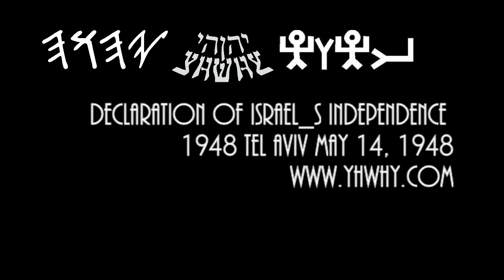Declaration of Israels Independence 1948 Tel Aviv May 14, 1948 www YHWHY com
ERETZ-ISRAEL (the Land of Israel) was the birthplace of the Jewish people. Here their spiritual, religious and political identity was shaped. Here they first attained to statehood, created cultural values of national and universal significance and gave to the world the eternal Book of Books.

    After being forcibly exiled from their land, the people kept faith with it throughout their Dispersion and never ceased to pray and hope for their return to it and for the restoration in it of their political freedom.

    Impelled by this historic and traditional attachment, Jews strove in every successive generation to re-establish themselves in their ancient homeland. In recent decades they returned in their masses. Pioneers, ma'pilim (immigrants coming to Eretz-Israel in defiance of restrictive legislation) and defenders, they made deserts bloom, revived the Hebrew language, built villages and towns, and created a thriving community controlling its own economy and culture, loving peace but knowing how to defend itself, bringing the blessings of progress to all the country's inhabitants, and aspiring towards independent nationhood.

    In the year 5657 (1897), at the summons of the spiritual father of the Jewish State, Theodore Herzl, the First Zionist Congress convened and proclaimed the right of the Jewish people to national rebirth in its own country.

    This right was recognized in the Balfour Declaration of the 2nd November, 1917, and re-affirmed in the Mandate of the League of Nations which, in particular, gave international sanction to the historic connection between the Jewish people and Eretz-Israel and to the right of the Jewish people to rebuild its National Home.

    The catastrophe which recently befell the Jewish people — the massacre of millions of Jews in Europe — was another clear demonstration of the urgency of solving the problem of its homelessness by re-establishing in Eretz-Israel the Jewish State, which would open the gates of the homeland wide to every Jew and confer upon the Jewish people the status of a fully privileged member of the community of nations.

    Survivors of the Nazi holocaust in Europe, as well as Jews from other parts of the world, continued to migrate to Eretz-Israel, undaunted by difficulties, restrictions and dangers, and never ceased to assert their right to a life of dignity, freedom and honest toil in their national homeland.

    ACCORDINGLY WE, MEMBERS OF THE PEOPLE'S COUNCIL, REPRESENTATIVES OF THE JEWISH COMMUNITY OF ERETZ-ISRAEL AND OF THE ZIONIST MOVEMENT, ARE HERE ASSEMBLED ON THE DAY OF THE TERMINATION OF THE BRITISH MANDATE OVER ERETZ-ISRAEL AND, BY VIRTUE OF OUR NATURAL AND HISTORIC RIGHT AND ON THE STRENGTH OF THE RESOLUTION OF THE UNITED NATIONS GENERAL ASSEMBLY, HEREBY DECLARE THE ESTABLISHMENT OF A JEWISH STATE IN ERETZ-ISRAEL, TO BE KNOWN AS THE STATE OF ISRAEL.

    WE DECLARE that, with effect from the moment of the termination of the Mandate being tonight, the eve of Sabbath, the 6th Iyar, 5708 (15th May, 1948), until the establishment of the elected, regular authorities of the State in accordance with the Constitution which shall be adopted by the Elected Constituent Assembly not later than the 1st October 1948, the People's Council shall act as a Provisional Council of State, and its executive organ, the People's Administration, shall be the Provisional Government of the Jewish State, to be called "Israel".
    THE STATE OF ISRAEL will be open for Jewish immigration and for the Ingathering of the Exiles; it will foster the development of the country for the benefit of all its inhabitants; it will be based on freedom, justice and peace as envisaged by the prophets of Israel; it will ensure complete equality of social and political rights to all its inhabitants irrespective of religion, race or sex; it will guarantee freedom of religion, conscience, language, education and culture; it will safeguard the Holy Places of all religions; and it will be faithful to the principles of the Charter of the United Nations.

    WE APPEAL to the United Nations to assist the Jewish people in the building-up of its State and to receive the State of Israel into the comity of nations.

    WE EXTEND our hand to all neighbouring states and their peoples in an offer of peace and good neighbourliness, and appeal to them to establish bonds of cooperation and mutual help with the sovereign Jewish people settled in its own land. The State of Israel is prepared to do its share in a common effort for the advancement of the entire Middle East.

    PLACING OUR TRUST IN THE ALMIGHTY, WE AFFIX OUR SIGNATURES TO THIS PROCLAMATION AT THIS SESSION OF THE PROVISIONAL COUNCIL OF STATE, ON THE SOIL OF THE HOMELAND, IN THE CITY OF TEL-AVIV, ON THIS SABBATH EVE
    THE 5TH DAY OF IYAR, 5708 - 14TH MAY,1948.